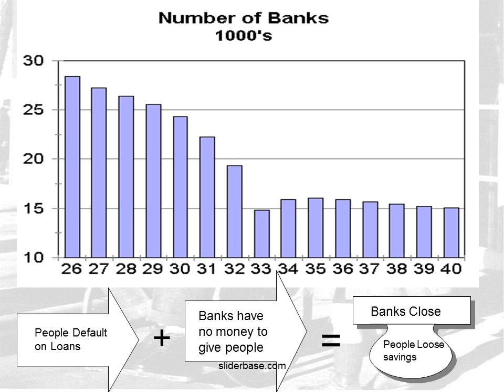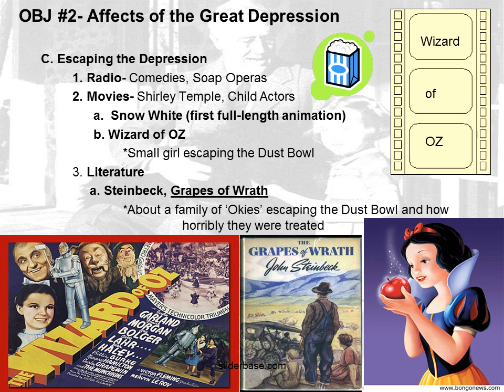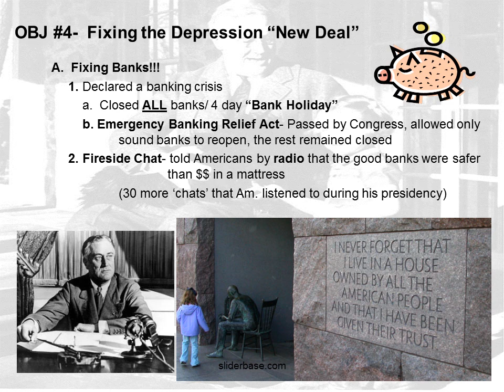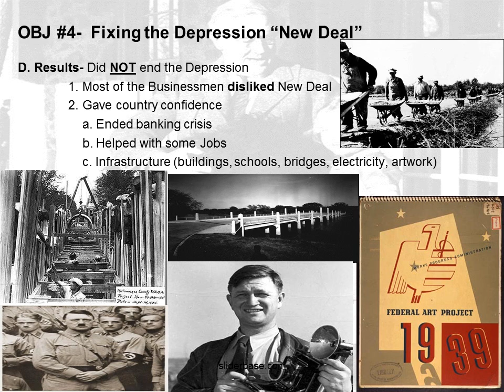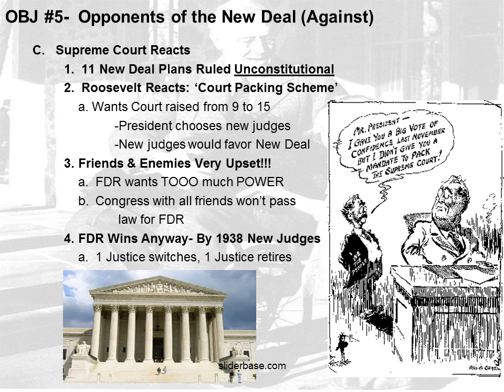Great Depression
I.  OBJ #1-  Cause & Spark of the Depression
     A. Causes of the Depression
    1.  Overproduction, too much stuff (Factories and Farms)
  a. Factory Workers begin to get layed-off
       - Workers cannot buy goods, even more goods are overproduced
  b. Farmers Can’t Survive
      -low prices (can’t pay loans / make a living)
  c. Supply & Demand- Prices Drop
 2.  Bank Failures
     a. Banks close and loose $$$
             b. People default on loans (Can’t pay Back)
             c. Banks cannot cover their deposits, because it was lent out to       bad creditors   **5,000 banks close between 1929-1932**
  d. People loose entire LIFE SAVINGS
B.  SPARK!!! Of the Depression
 1. Stock Market Crash, Black Thur. Oct. 29, 1929
  a. Summer 1929, Investors begin to sell stocks
  b. Supply & Demand Again – Massive Sell-Off and prices begin to ______
 2.  How???
  a. Buying on Margin  (Borrowing $$)
        - Buy stock by just paying a small portion of what the stock is     worth
    ex.- 100 shares at $10= $1000 only pay $300
    still owe $700
         -Problem, stock crashes and you loose your money and    can’t payback stock broker
         - stock broker can’t pay back bank